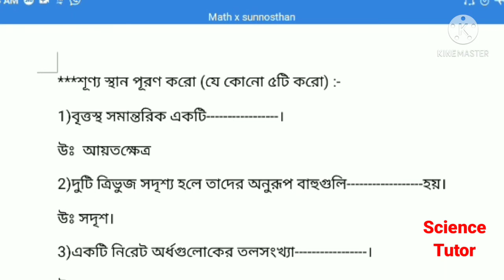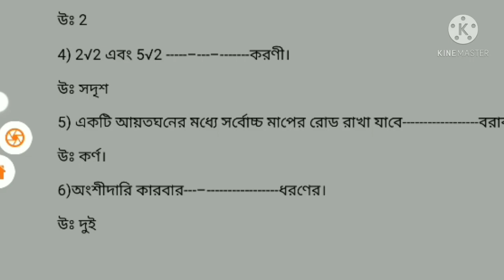Class 10 Math fill in the blanks||sunnosthan puron//গণিত শূন্যস্থান পূরণ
মাধ্যমিক গণিত এর শূন্যস্থান পূরণ
শূন্যস্থান পূরণ আলোচনা
উত্তর সহ আলোচনা
শূন্যস্থান পূরণ মান ১